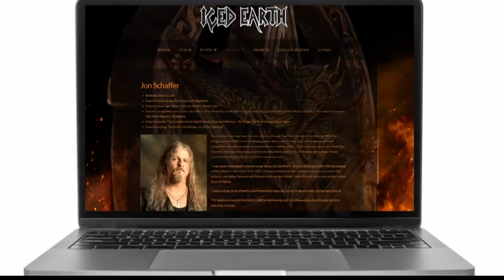Columbus, Indiana guitarist from Iced Earth arrested in Capitol riot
The FBI says Jon Ryan Schaffer, a heavy metal musician from the band Iced Earth turned himself in Sunday afternoon. Investigators say when he traveled from Indiana to Washington on Jan. 6, he illegally entered the U.S. Capitol with a weapon, a tactical vest and a hat that reads "Oath Keepers lifetime member".